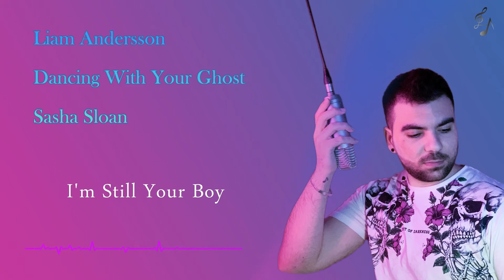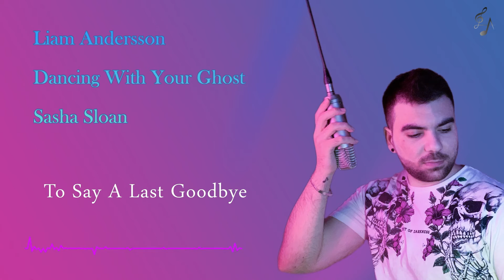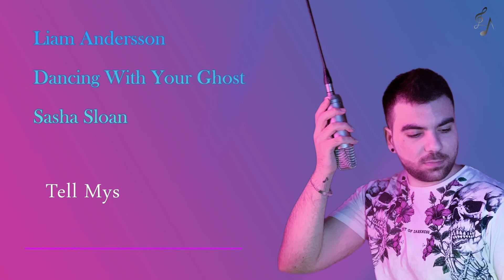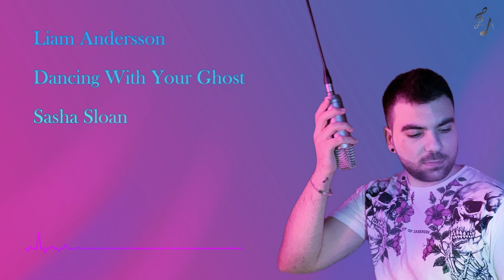Sasha Sloan - Dancing With Your Ghost | By Liam Andersson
Here's my new cover, hope you like it!!